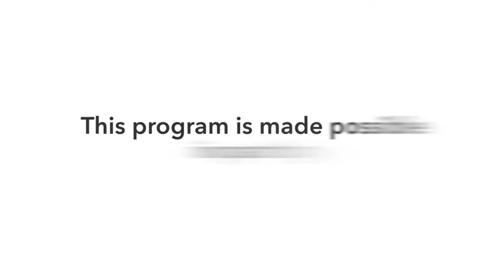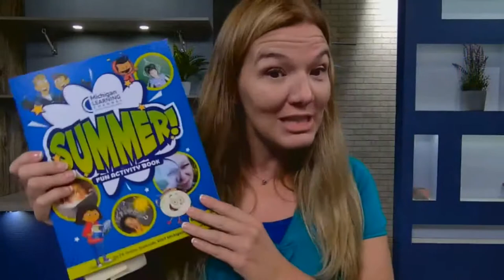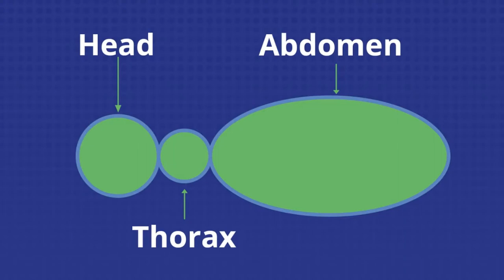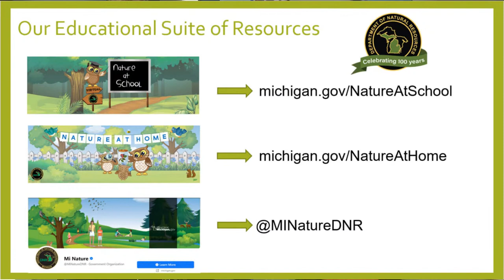Michigan’s Wild Spaces and Places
Vast forests, thousands of lakes, miles of freshwater coastland and the largest freshwater dune system in the world. Here is your chance to learn about some of Michigan’s most amazing spaces and brought to you by the Michigan Department of Natural Resources and the people that work in these wild places! A flurry of fun as you learn more about Michigan it’s natural world and the resources you own.